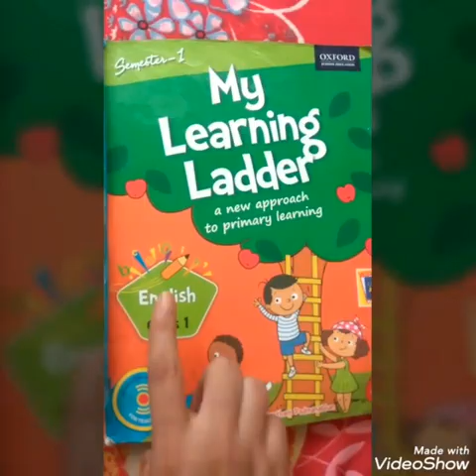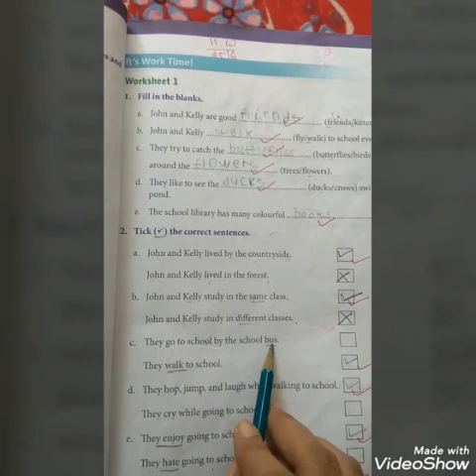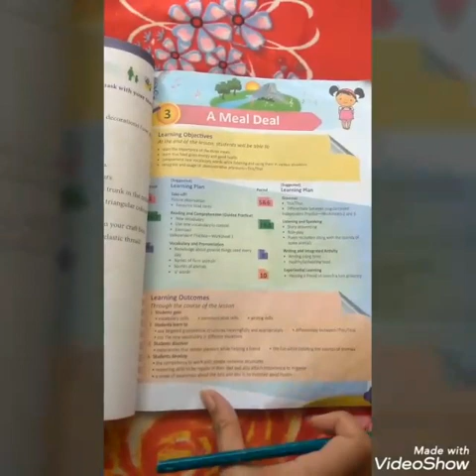LPSRS - Std - 1-D / English / Topic :- (Ch 1and,3)True and False (04-06-2020)